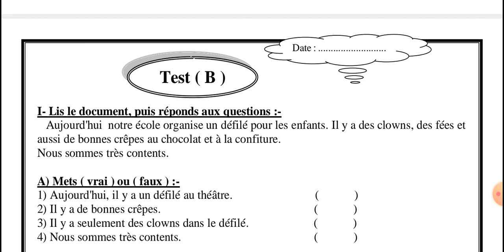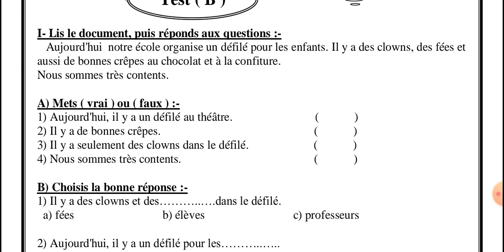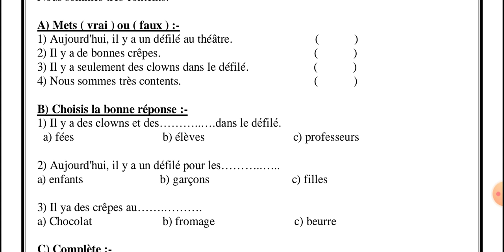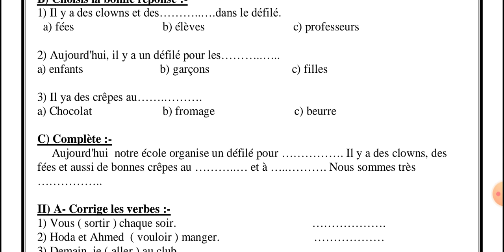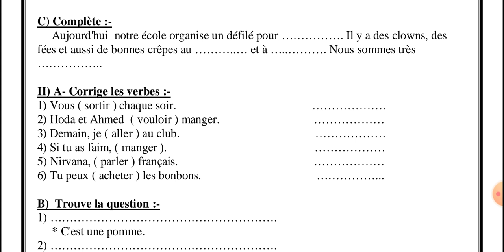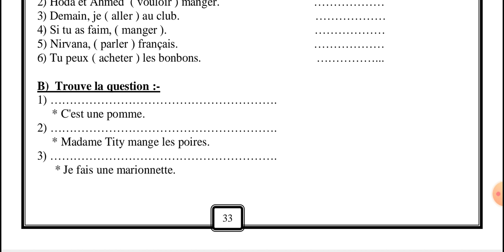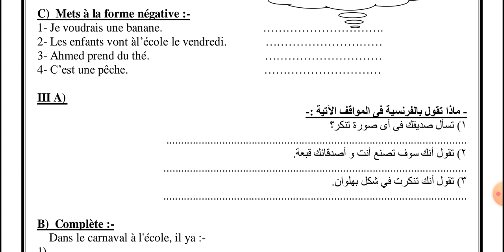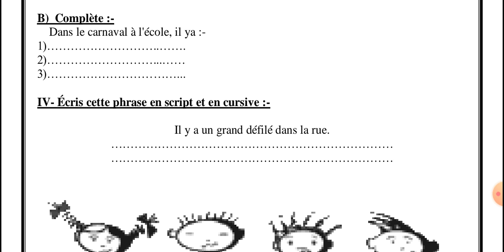French Prim6 Unite 13 Test B